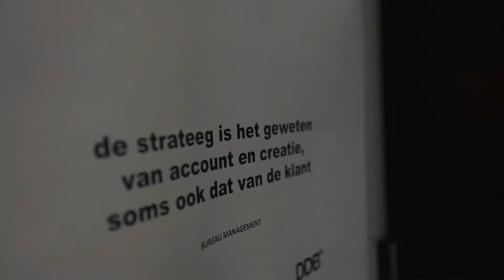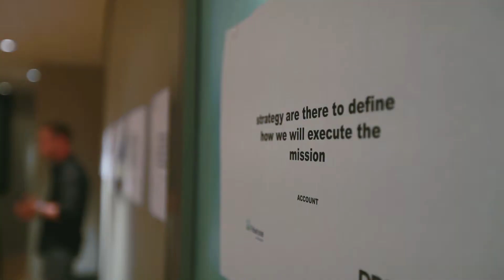Workshop RAUW* - De rol van een scherpe briefing